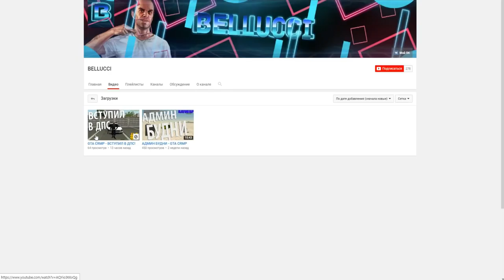CRMP Amazing RolePlay - ФИНКА МОЕГО БИЗНЕСА СТОЛОВАЯ В БАТЫРЕВО!#717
➨Мой ник - Kirill_Putbulllovi
➨Мой номер:424232